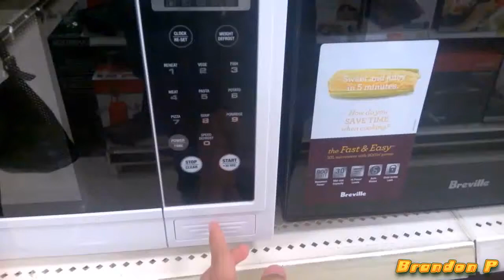Opening Random Microwaves in Big W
I should of opened them fully to try and annoy some of the staff.